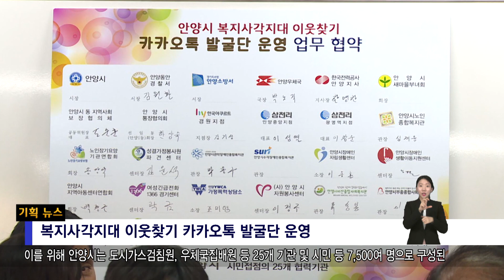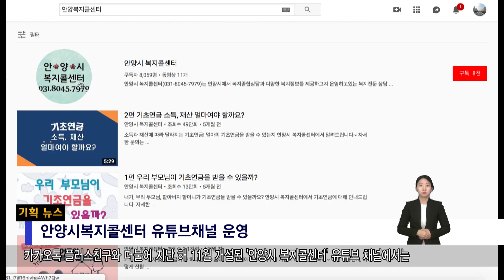구석구석 살피고 나누는 안양형 복지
안양시에서는 복지사각지대 해소를 위해 이른바 ‘안양형 복지모델’을 구축하고 운영 중에 있습니다. 관련 내용 취재했습니다.
지난 2017년 9월 개소한 안양시복지콜센터. 전화 한 통으로 다양한 복지제도 안내부터 개인별 맞춤 상담까지 원스톱으로 진행됩니다. 단순히 상담에만 그치는 것이 아니라, 저소득층, 장애인, 아동, 노인 등 사례별 복지서비스 지원과 관련해 해당 부서와 협조해 지원을 받을 수 있도록 처리를 돕고 있습니다. 현재까지 콜센터를 통해 접수된 누적상담건수만 총 23,000여 건. 새롭게 발굴되거나 추가적인 복지서비스를 제공받게 된 대상자는 303가구에 이릅니다. ‘안양형 복지모델’의 주안점은 바로 도움이 필요한 복지사각지대를 조기에 발굴하는 것. 이를 위해 안양시는 도시가스검침원, 우체국집배원 등 25개 기관 및 시민 등 7,500여 명으로 구성된 이른바 ‘복지사각지대 이웃찾기 카카오톡 발굴단’을 통해, 사회경제적 도움이 필요한 이웃들을 발굴하는데 집중하고 있습니다. 뉴미디어 시대에 발맞춰 카카오톡 플러스친구 등 새로운 플랫폼을 통한 복지 상담서비스 제공도 함께 이뤄지고 있습니다. 안양시에서는 시민 누구나 각종 복지제도를 쉽고 간편하게 문의할 수 있도록 카카오톡 플러스 친구 계정을 운영하고 있습니다. 혹시 도움이 필요한 이웃이 있다면,‘안양시 복지콜센터’카카오톡 플러스 친구로 제보해 주시길 바랍니다. 카카오톡 플러스친구와 더불어 지난 해 11월 개설된 ‘안양시 복지콜센터’유튜브 채널에서는 기초연금, 주거급여, 양육수당 등 시민들이 다양한 복지제도에 대해 알기 쉽고 정확하게 이해할 수 있도록 관련 내용을 영상으로 제작해 안내하고 있습니다.
안양시복지콜센터는 개소 당시 서울을 제외한 지방자치단체에서는 최초로 운영된 사례. 시는 앞서가는 복지 행정으로 소외계층 없는 안양시를 만드는데 적극 노력하겠다는 방침입니다.